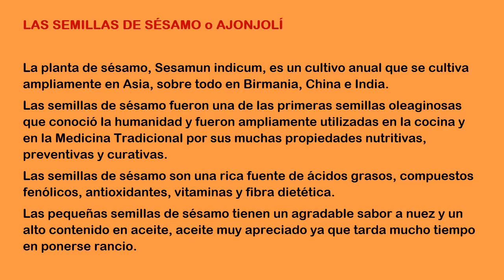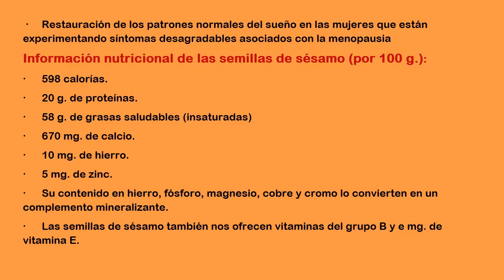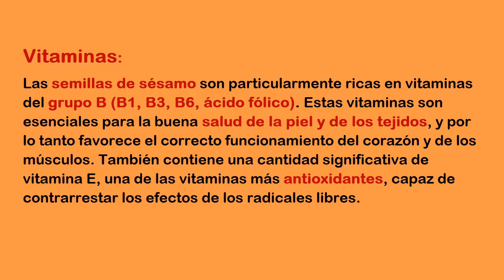LA SEMILLA DE SÉSAMO o AJONJOLÍ - PROPIEDADES Y BENEFICIOS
Las semillas de sésamo o ajonjolí

Son apreciadas en muchos países por su sabor, su aporte de nutrientes como calcio y hierro y sus amplias propiedades. como se prepara la semilla de sésamo o ajonjolí en los alimentos, la semilla de sésamo o ajonjolí propiedades medicinales, la semilla de sésamo o ajonjolí propiedades nutritivas, la semilla de sésamo o ajonjolí y sus propiedades curativas, la semilla de sésamo o ajonjolí para que sirve, la semilla de sésamo o ajonjolí para que es bueno, la semilla de sésamo o ajonjolí cura la osteoporosis, la semilla de sésamo o ajonjolí cura la anemia.